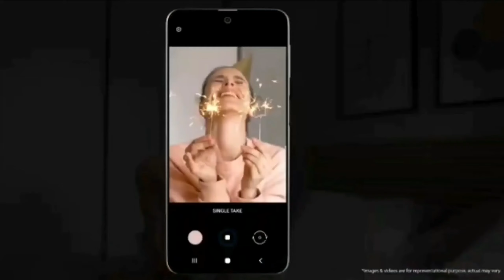New Samsung Galaxy M31s First Look | 6000mAh | 64MP Intelli-Cam | M31s ~ Full Spacs and Price!!🔥🔥🔥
Namaskar Doston.
Doston is video mein meine aapse samsung galaxy m31 ke successor samsung galaxy M31s ke bare mein baat ki hai. jo doston ab samsung galaxy m31s ko ab India mein Launch ho gaya hai...
○ Samsung Galaxy M31s Specifications:
• Display: 6.5 inch Full HD+ 91% screen to body ratio 20:9 aspect ratio infinity O super amoled display
• Camera: 64MP + 12MP ultra wide angle camera + 5MP macro and 5MP Depth / 32MP selfie camera
• Processore: xynos 9611 with latest android 10 OneUI 2.1 operating system Processore
• Ram & Storage: 6GB + 128GB / 8GB + 128GB up to  512GB
• Battery: 6000mAh with 25W fast charger
• Connectivity Features: rear mounted finger print sensor, USB type C port, 3.5mm audio jack, NFC, Bluetooth etc.

Samsung Galaxy M31s Price:
6GB + 128GB = ₹.19,499
8GB + 128GB = ₹.21,499
My YouTube Gears / Devices & Equipements👇👇
◆ My Tripod
◆ My Microohone
To bas doston agar aap logo ko ye video pasand aaya he to please is video ko LIKE kar dijiye our apne doston ke sath SHARE kar dijiye.  agar aap logon abhi tak mere es channel ko SUBSCRIBE nahin kiya he , to please
            | JAI HIND |
     || BANDE MATRAM ||
Name : ==Pawan kumar== From Technical Guden